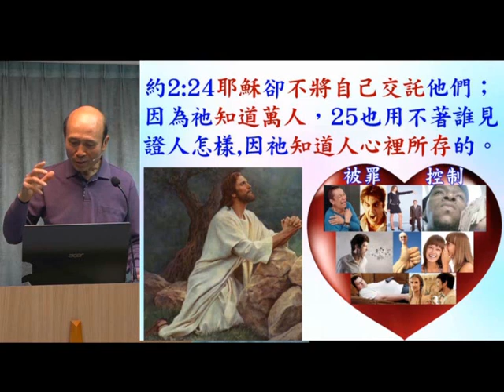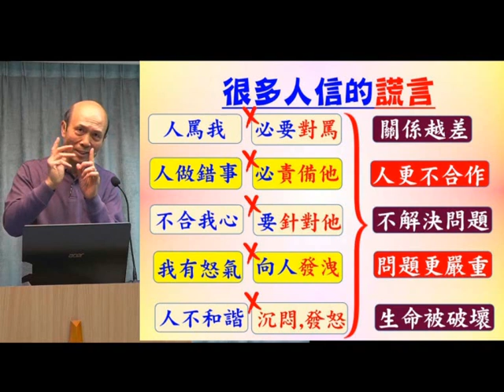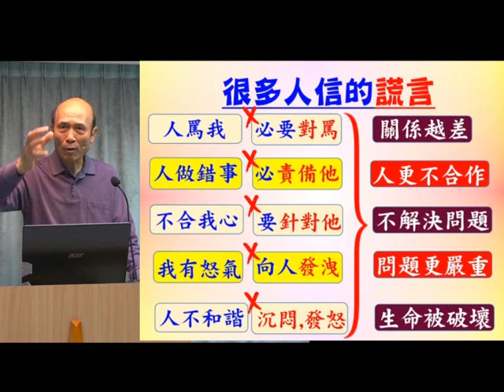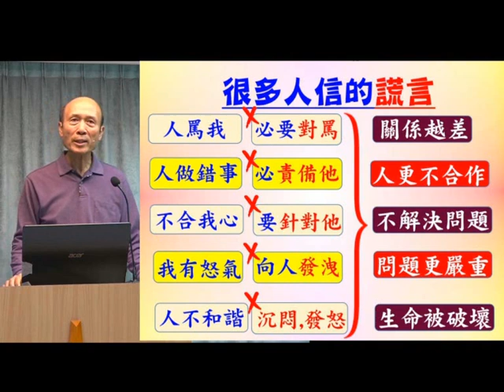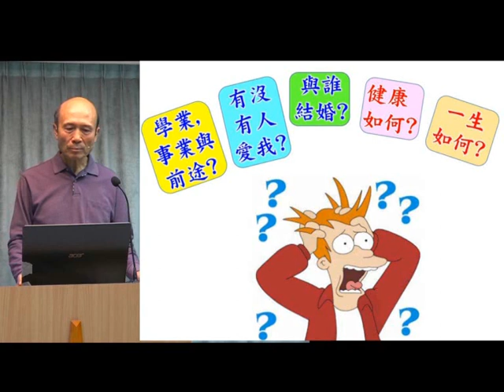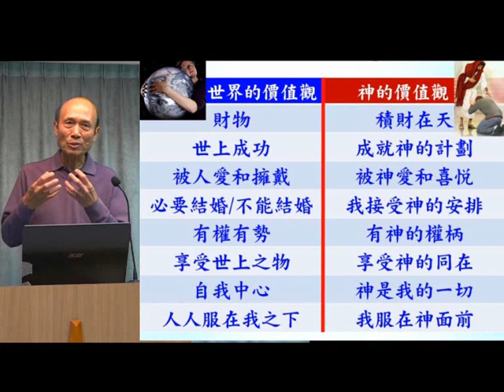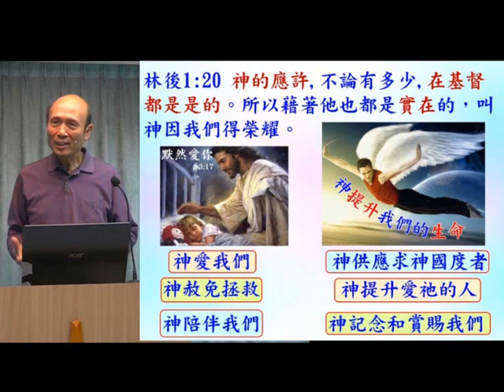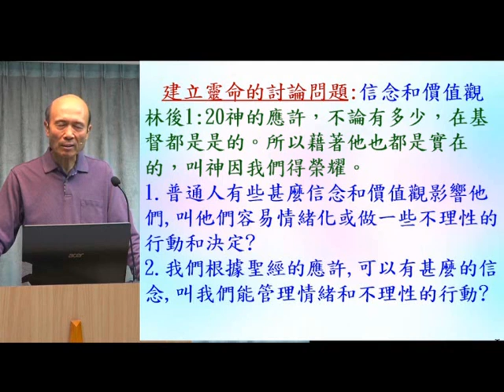認識人深層的問題(2)-信念和價值觀 2023.03.06 葉牧師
認識人深層的問題(2)-信念和價值觀

請訂閱和按旁邊的鈴🔔, 就會收到通知。

地址：荔枝角，青山道481號, ，護衛中心，2 樓220室。荔枝角地鐵站B1出口，直行十多米，街角轉左，直行約五十米到青山道，過紅綠燈見中國銀行，沿青山道直行約一分鐘到護衛中心。升降機按2字樓，出升降機後轉右，，向前行走廊盡頭右邊門。

請肯定戶口名字是：Global Fire Missions Ministries Limited.

1. 與主的關係：怎樣建立與主相愛的關係，怎樣從主的愛得力，怎樣深信神的供應和計劃。
2. 處理生命：怎樣不被人、罪、負面思想情緒和潛意識、婚姻和生活的問題、和侍奉的問題影響。
3. 進入不同層次的侍奉：侍奉可以由簡單的生活見證，到建立別人的靈命，或進入策略性的侍奉。

《輕鬆得勝》的特色：
1. 一目了然：簡單知道怎樣處理和發揮生命。
2. 有實際可行的方法：我和很多人曾20年實際地應用。
3. 可以輕鬆喜樂地得勝：可以在恩典中輕鬆喜樂地處理任何問題，不需要在壓力下成長。因為耶穌的軛是容易的，而神喜悅我們任何真心的努力。
4. 活出《輕鬆得勝》並不太難：處理和發揮生命並不是遙不可及。